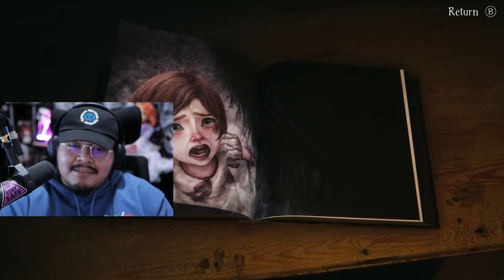MOST DISTURBING GAME EVER?! BRAMBLE The Mountain King